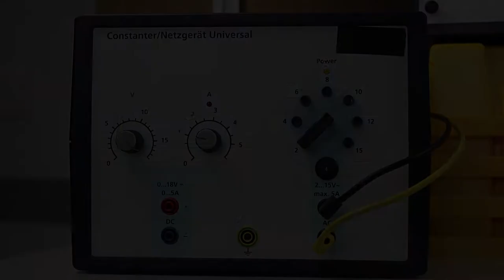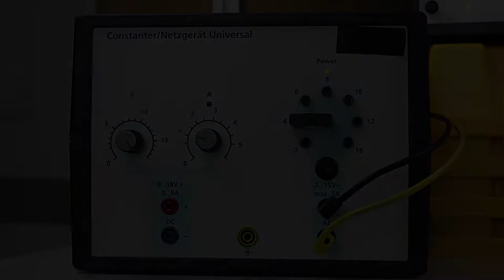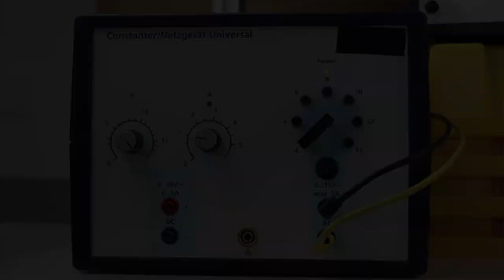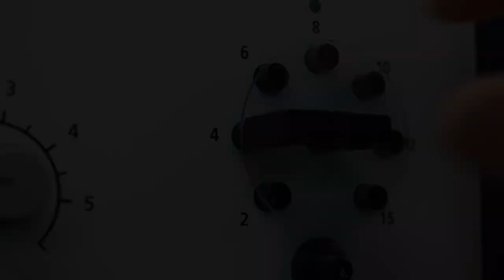Transformator - Spannungsübersetzung mit analogen Zeiger- Experiment